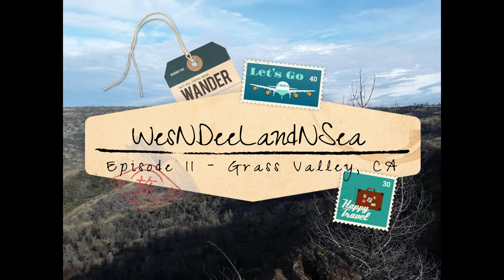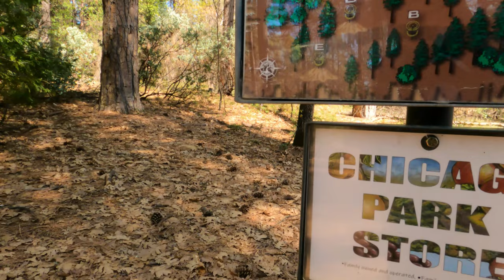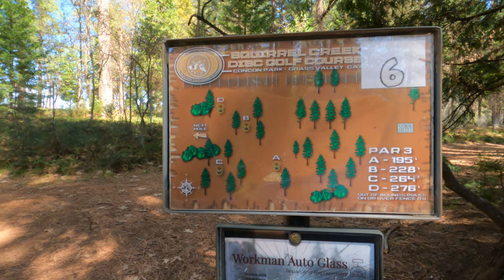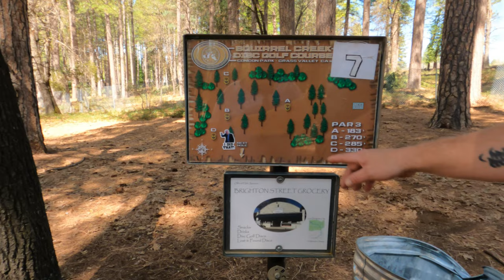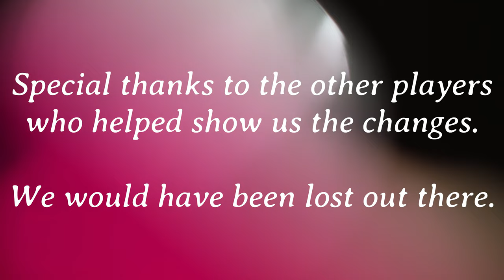Ep11 - Grass Valley, California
20MAR2022 - We took the drive out to Condon Park in Grass Valley, California. We used to play this course (officially called Squirrel Creek) regularly but haven't returned since the accident in 2020. Not only have they redesigned the entire course, but they also changed it from an eighteen hole to a twenty-seven! Apparently, we never got the memo. Special thanks have to go to the guys who flagged us down and explained the change to us. Other Thanks Yous go to that couple we played hole three with. Thank you for your patience as we were playing so poorly and slowed down your "quick game" for a hole. Overall, we had a blast playing on this day. We hope to make the long drive back to play all twenty-seven for the channel. Part two of this video will come next week. Trying to avoid the 40-minute videos.